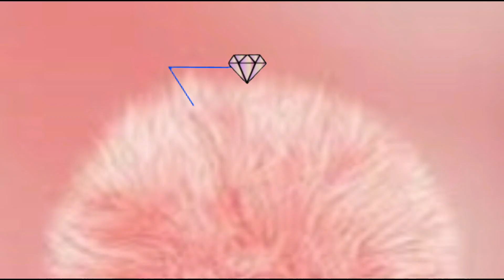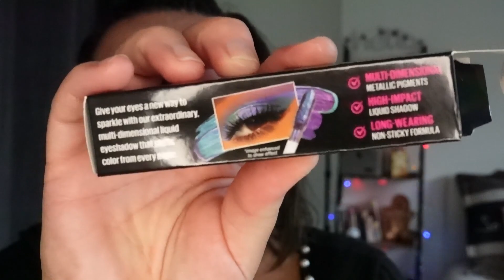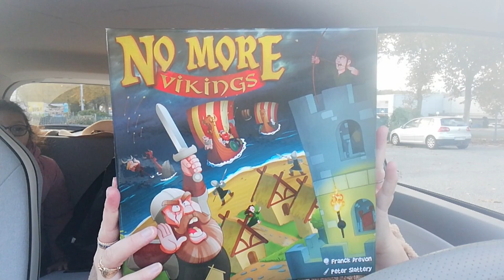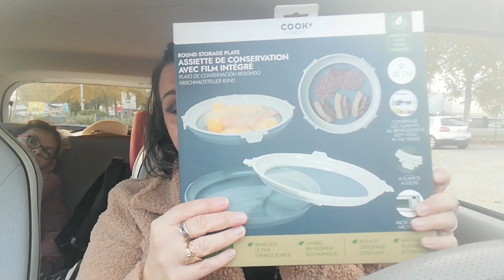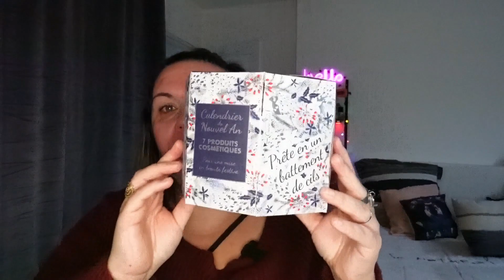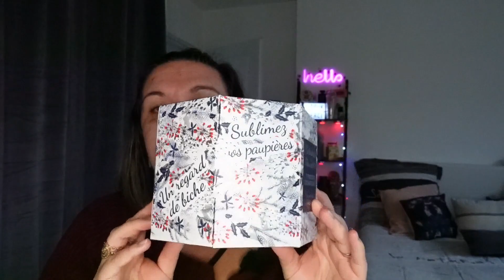🆅🅻🅾🅶#133- NOUVELLES LUNETTES😊ON TESTE L.A GIRLS DE LCOBEAUTY👍 & PROMO NOXPARFUMS😲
☆꧁༒hello༒꧂☆

ꕤ J'espère que vous allez bien les ami-e-s ! Nouvelle semaine donc nouveau Vlog. On teste les produits L.A GIRLS que vous retrouvez en boutique chez LCOBEAUTY ( lien du sa boutique juste en dessous) , je vous montre aussi des petits achats que j'ai fais chez MAXILLOT '' une vraie pépite'' ce magasin et puis COURREZ car NOXPARFUMS vous propose une PROMO DE FOU valable jusqu'au 30 Novembre 2023, c'est le moment de se faire plaisir ou de faire plaisir. Bon visionnage.

❀ 𝓢𝓸𝓶𝓶𝓪𝓲𝓻𝓮 𝓥𝓲𝓭é𝓸
( aucun sommaire dans les Vlogs car généralement il sont long) mais vous pouvez m'apporter des vues en les regardant en 2fois. Merci

Pour toutes commandes 1 bracelet aléatoire offert +livraison offert ( sans minimum d'achat)

❤ Snap : Universlidy
❤Mon TIK TOK : @my_l.y.d.i.e ou Univers Lidy

👉  ░C░o░n░t░a░c░t░
➻ 𝓒𝓸𝓷𝓽𝓪𝓬𝓽 𝓟𝓻𝓸 ( 𝓹𝓸𝓾𝓻 𝓹𝓪𝓻𝓽𝓮𝓷𝓪𝓻𝓲𝓪𝓽 )

 ❀  𝓜𝓾𝓼𝓲𝓺𝓾𝓮𝓼
➻  Bibliothèque Youtube :

💜💜𝓖𝓻𝓸𝓼 𝓫𝓲𝓼𝓸𝓾𝓼    🅹🅴 🆅🅾🆄🆂 🅰🅳🅾🆁🅴 💜💜